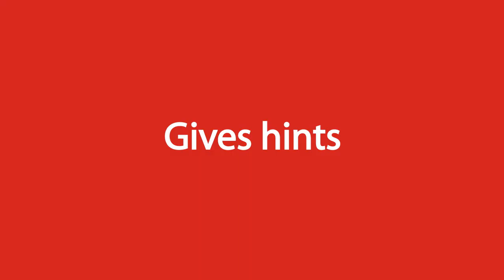Centaur Smart Chess Set | MoMA Design Store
Centaur Smart Chess Set lets anyone play chess against a computer algorithm that learns their playing level and adapts to match it. (There is also a ‘challenging’ setting that causes the Centaur to play slightly above the user’s level, pushing their skills to grow.) Designed to provide a single-player chess experience that is as natural as possible against a machine, the Centaur Smart Chess Set features capacitive detection to register the user’s moves of its physical chess pieces and unique LED lights to indicate the computer’s moves. It allows you to change the computer’s move to create a different challenge as long as it’s a legal move.